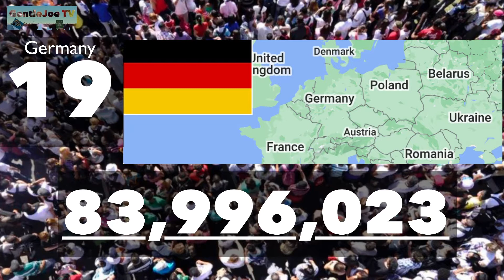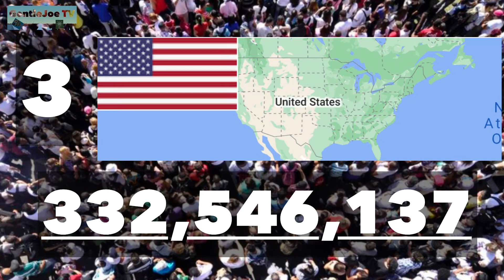GANITO NA PALA KARAMI ANG TAO SA MUNDO | TOP 20 COUNTRIES BY POPULATION | GentleJoe TV - Facts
TOP 20 - MGA BANSA NA MAY PINAKA MALAKING POPULASYON SA BUONG MUNDO

Habang nag re-record ako ng videong ito, nasa 7.9 Billion na ang population ng tao sa mundo, at alam mo ba halos 20% nyan ay mga Tsino. Sa videong ito ay tatalakayin natin ang Top 20 na bansa na may pinaka malaking population. Gusto mo bang malaman kung ano-anong mga bansa ang mga ito, at pang ilan nga ba ang Pilipinas.

TOP 10 PINAKA MAGANDANG VIEW MULA SA EROPLANO at saan ka dapat umupo para makita Ito

TOP 5 NA PINAKA DELIKADONG BULKAN SA BUONG PILIPINAS | Ilan dito ay nka apekto sa klima ng mundo

-This video is for learnings and entertainment purposes only. It is informative in nature.
-We might be using bits of videos and pieces of photos that might get to the point across necessary.

-We make this video with the intention of educating others in most entertaining and inspirational way. We do not own some of the photos, clips, and music found this video.

However, given that in an open interpretation. If the owners of the content would like us to remove in the video, we will do so as soon as possible please message us here in YouTube or please e-mail us at

- Be Good To Everyone -